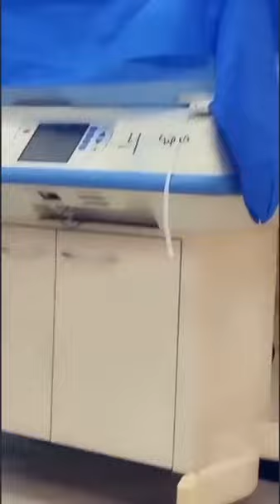بالفيديو.. قاذورات وحشرات تجوب ردهة ’خدج’ الاطفال باحدى مستشفيات الكرخ ببغداد